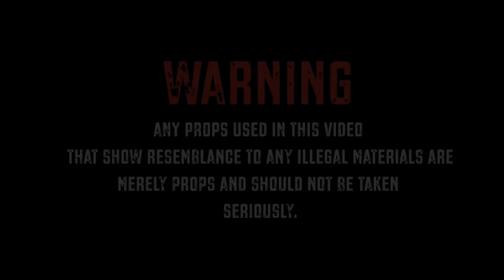RynDrako ft Foe Mondo & CentralBabyDee -223 (Music Video)GogettaVisuals